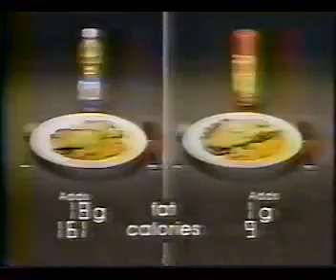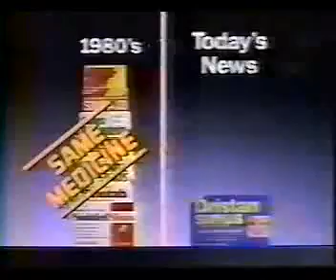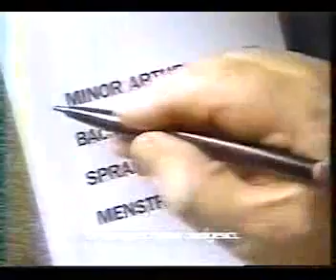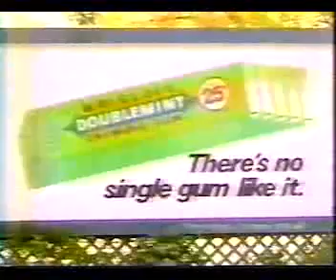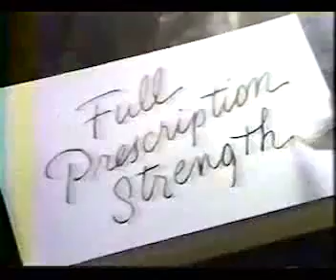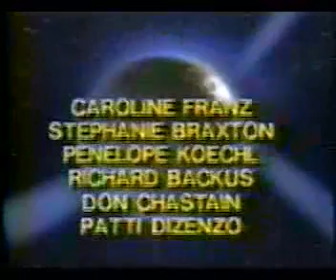ATWT 2 13 91